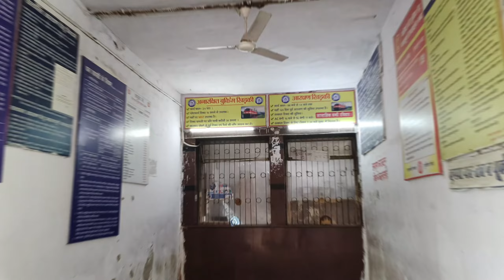Hathua Station 🚉 🚂 Hathua Railway station Mirganj Station Gopalganj Bihar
Hathua Station 🚉  🚂 Hathua Railway station Mirganj Gopalganj

Hathuwa Station Vlog
हथुआ जंक्शन मीरगंज बिहार
Hathua Station Vlog Video Bihar Gopalganj

Hathua Station
Hathua Railway Station
Mirganj Station

big station in india
train video cartoon video
train videos cartoon in hindi
train video cartoon song

train games
train accident
train journey without ticket

train journey short film
train journey video
3 ac train journey
1st ac train journey
ooty train journey malayalam
2 ac train journey
railway journey by anil awara
railway journey in india
railway journey status

railway journey vlog
railway journey essay
railway journey video
railway journey essay in english
railway journey related words

train video song
train video game
train videos indian railways
train video short
railway new vacancy 2023
railway accident now
railway station
railway gamestar

railway ner rrc gorakhpur
railway station sound
railway station movie
railway station announcement sound
railway station announcement

begunkodar railway station.

railway station
odela railway station movie
bhutiya railway station
police station

station bazar jhiati
station 19 maya and carina

station 19 pregnant 13 year old